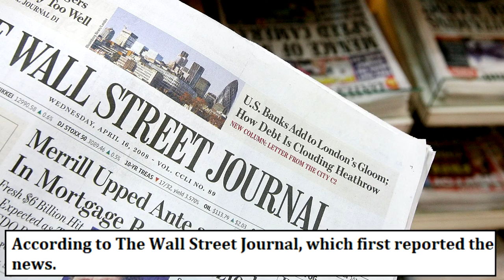SIMPLY NEWS - Bloomberg Using Billions To Build Social Media For 2020 Election l Mike Bloomberg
Bloomberg Using Billions To Build Social Media For 2020 Election

STORY FROM

MUSIC FROM

Democratic presidential candidate Michael Bloomberg is using his multibillion-dollar fortune to build up a coalition of social media users in California
Less than one month away from Super Tuesday, when 14 states hold nominating contests.
Bloomberg’s campaign confirmed that it's hiring hundreds of workers to post regularly on their social media accounts in support of the candidate and send text messages to their friends about him
 The strategy could cost millions of dollars -- and may eventually be deployed nationwide
According to The Wall Street Journal, which first reported the news.
The campaign is hiring more than 500 “deputy digital organizers” to work 20 to 30 hours a week and receive $2,500 a month
A campaign official said. Those employees are expected to text everyone in their phones’ contacts once a week to promote his candidacy and make daily posts on social media supporting him
Bloomberg has embraced a number of different strategies since launching his presidential campaign in November and using his vast fortune to finance it